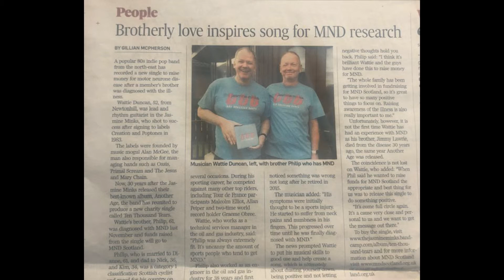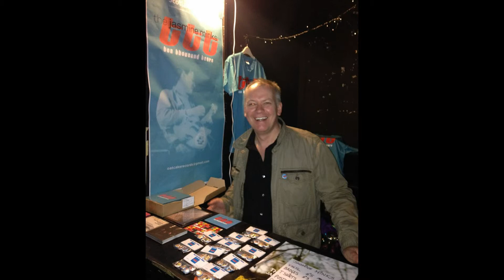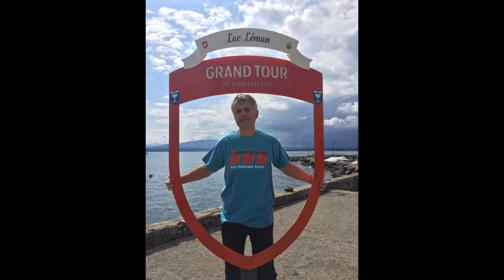Jasmine Minks - TTT for Phil Duncan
Ten Thousand Tears (TTT) for Phil Duncan